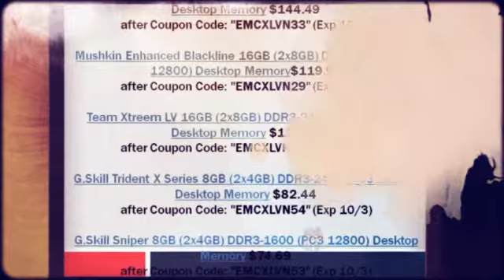Newegg Desktop Memory Roundup (Corsair Vengeance 16GB DDR3-1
Newegg has several Desktop Memory on Sale. Tax in CA, NJ, TN.
Corsair Vengeance 16GB (2x8GB) DDR3-1600 Desktop Memory $144.49

Mushkin Enhanced Blackline 16GB (2x8GB) DDR3-1600 (PC3 12800) Desktop Memory $119.99

Team Xtreem LV 16GB (2x8GB) DDR3-2400 (PC3 19200) Desktop Memory $129.99

G.Skill Trident X Series